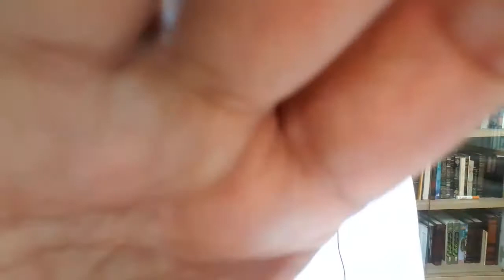25 1 21 Rukun Solat 2 Takbiratul Ihram